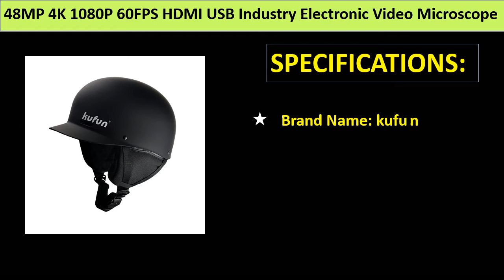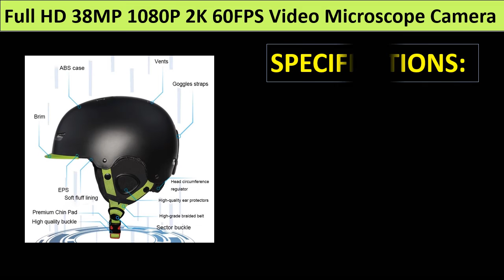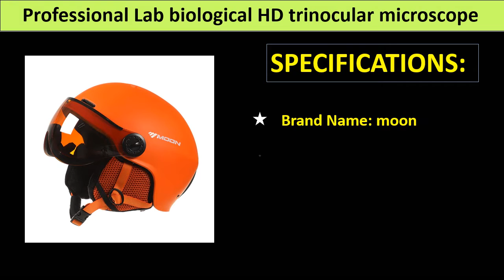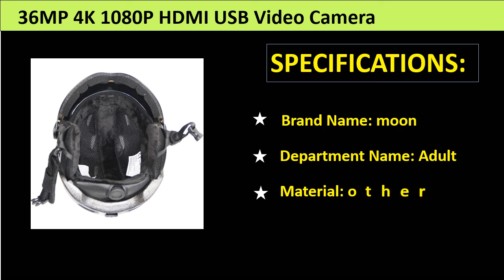Top 5 Best Snowboard Helmet Review 2021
100 Best Snowboard Helmet Collection From Aliexpress

1. Men Women Ski Helmet Goggles Snowboard Helmet Mask Moto Snowmobile Skateboard Helmet Winter Warm Fleece Capacete Glasses Visor

2. Ski Helmet MOON Integrally-Molded PC+EPS Colorful Skiing Helmet Outdoor Sports Snowboard Skateboard Helmet With Goggles skihelm

3. COPOZZ 2021 Light Ski Helmet with Safety Certificate Integrally-Molded Snowboard Helmet Cycling Skiing Snow Men Women Child Kids

4. Integrally-Molded Unisex Ski Helmet Certificate Half-Covered Anti-Impact Snowboard Helmet For Adult and Kids Ski Safety Helmet

5. Kufun Ski Helmet Snow Sports Snowboard Skiing Skateboard Skating Women Men Adult Kids Winter Safety Children

Best Snowboard Helmet
Snowboard Helmet 2021
New Snowboard Helmet
Cheap Snowboard Helmet
Snowboard Helmet
Kufun Ski Helmet
Snowboard Skiing Helmet
Unisex Ski Helmet
Light Ski Helmet
Ski Helmet MOON Integrally
Women Ski Helmet
Men Ski Helmet
best snowboard helmet
smith snowboard helmet
ski and snowboard helmets
giro snowboard helmet
bern snowboard helmet
full face snowboard helmet